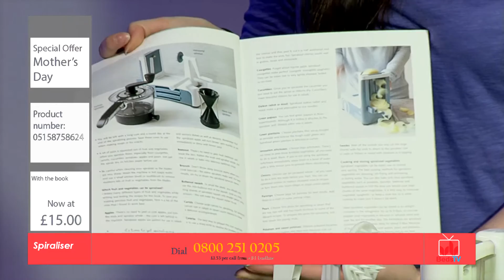Tianna Hancock TV Presenting Showreel (2015/16)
TV Presenting showreel produced during year 2 of Media Performance course at the University of Bedfordshire. Studio assessments are recorded by Television Production students in the Luton campus HD multi camera TV studios.